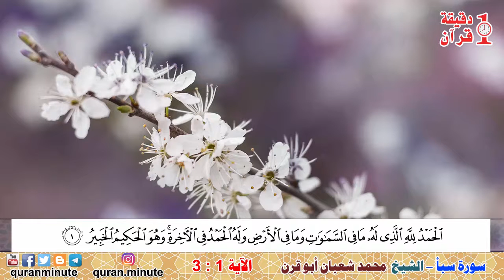الشيخ القاريء محمد شعبان أبو قرن وتلاوة رائعة من سورة سبأ